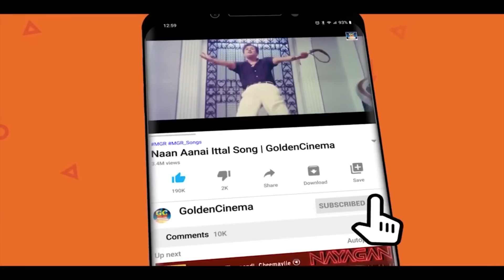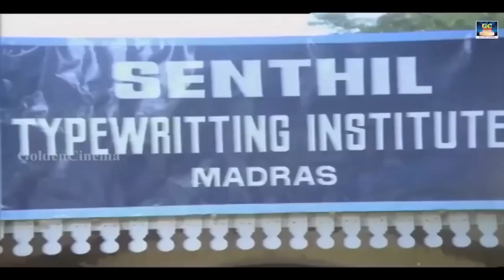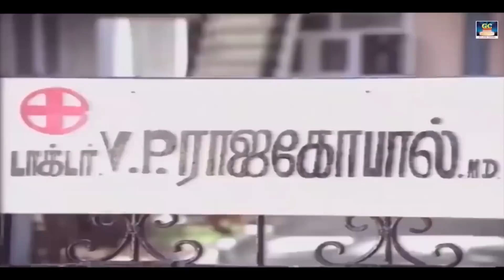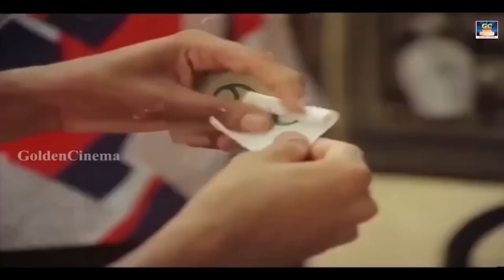அப்ப நீங்க இந்த வீட்டுக்கு குடுத்தனம் வரலையா| Goundamani,manorama Comedy |TAMILCOMEDY | HD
Movies
ShortFilms
Special Programs
Events
Movie News